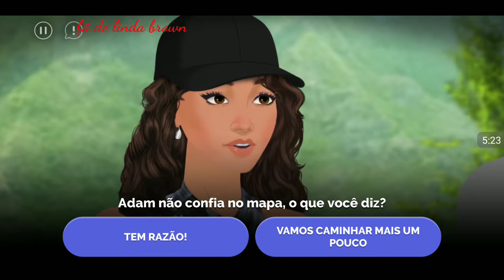receita para o amor 21 temporada episódio 8 a beira da desilusão